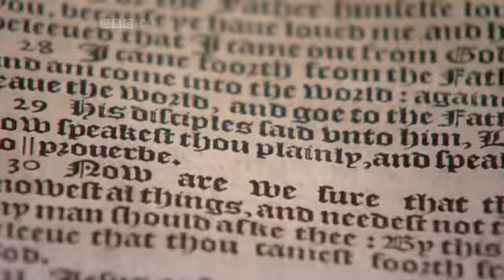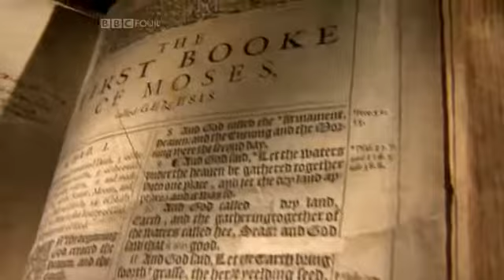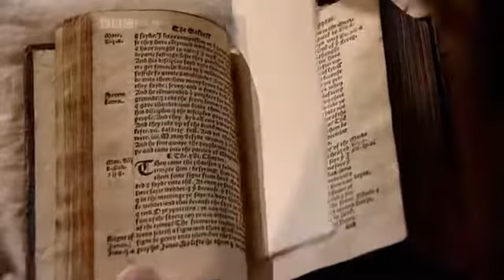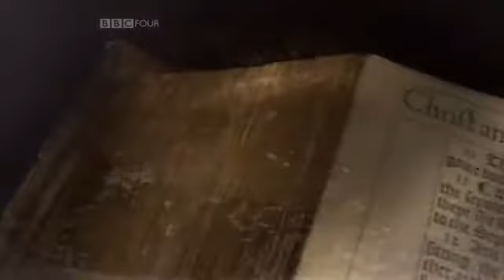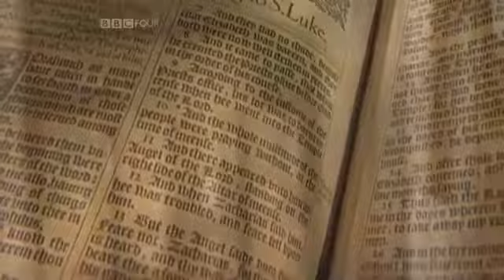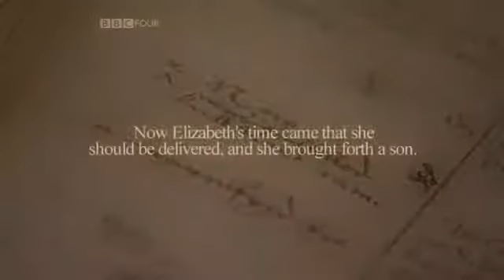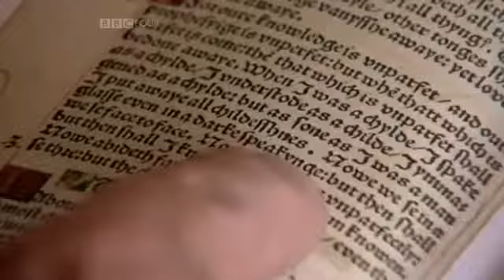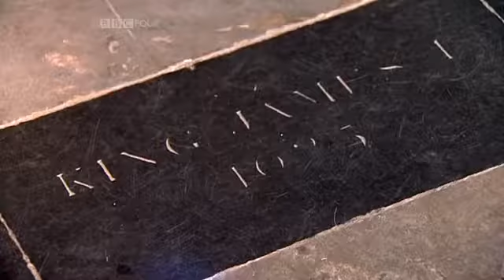The King James Bible BBC Documentary |The King James Bible Readings and Documentaries| Adam Nicolson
BBC Documentary on the making of the King James Bible. It appears to be historically accurate | Presented by:  Adam Nicolson | BBC Documentary on KJV Bible Translation | King James Bible, The Readings And Documentaries | Written by:  James Naughtie

2011 marks the 400th anniversary of the King James Bible, a seminal text that remains the most widely published and influential book in the English language. Once described as 'the noblest monument of English prose', it has been recognised for centuries as both a religious and a literary classic. This compilation features James Naughtie's acclaimed three-part documentary series "The Story of the King James Bible" - a fascinating exploration of how a new translation of the Bible came to be produced and the impact it has had since. In addition, there are 28 readings from the work itself, encompassing some of the most powerful and awe-inspiring passages narrated by well-known actors such as Samuel West, Emilia Fox, Hugh Bonneville, Niamh Cusack and Bill Paterson and introduced by eminent figures from the worlds of history, literature and religion such as Simon Schama, David Lodge, Will Self and Dr Rowan Williams, Archbishop of Canterbury. Enlightening and inspiring, this is a thrilling tribute to one of the greatest works ever produced in English. A celebration of the 400th anniversary of the King James Bible, including documentaries and readings as heard on BBC Radio 4.

2023 will be the 412th anniversary of the publication of the King James Bible. The significance of this version of the Bible is not only in religious and cultural dimensions it also paved the way for important consequences in English social and political history, freeing them from a spiritual serfdom to the Church and enabling them to read Scripture for themselves and form their own opinions. Culturally the phraseology of this translation has passed into everyday English with some phrases even acquiring proverbial status (e.g. 'The prodigal son' and the 'good Samaritan')